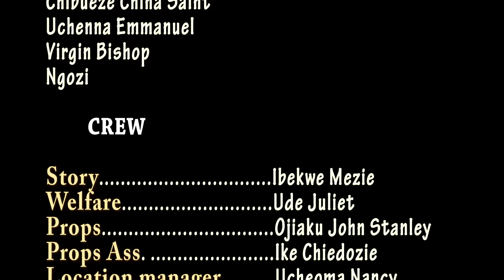Christian Movie Base On True Life Story On How God Came Thru For This Household - A Nigerian Movie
This Nigerian movie is about a man who was wicked to a household until God intervened for that family and exposed him.

A Nigerian movie starring; John Amaefula, Chinedu Onyeka, Ibekwe Mezie

Movie title - Wicked Deed